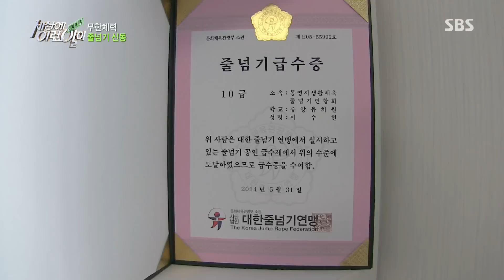무한 체력 줄넘기 신동 @순간 포착 세상에 이런 일이 141204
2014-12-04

(1) 배운지 5개월 만에 줄넘기 1급! 2중 뛰기 연속 50회 이상! 만5세 꼬마 거인의 못 말리는 줄넘기 사랑,
(2) 먹는 붕어빵 아니죠~ 그린 붕어빵 맞습니다~ 그림은 내 운명! 붕어빵 화가의 똑 닮은 그림의 세계,
(3) 백 원도 샐 틈이 없다! 미용실 야무진 총무견 단비의 알뜰살뜰 경제생활백서,
(4) 노래면 노래, 춤이면 춤, 그림이면 그림! 못하는 게 없는 팔색조 매력을 가진 선경스님의 이중생활을 방송합니다.